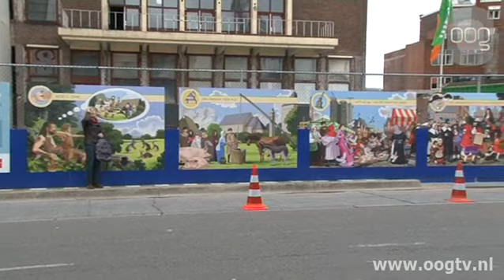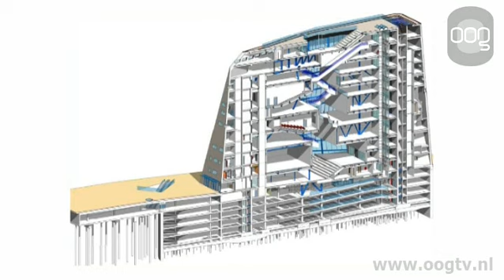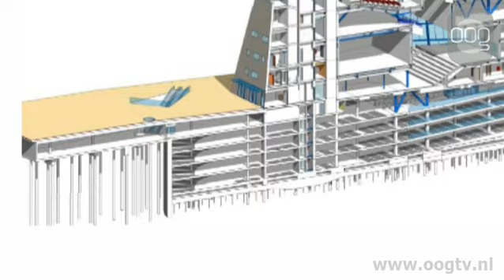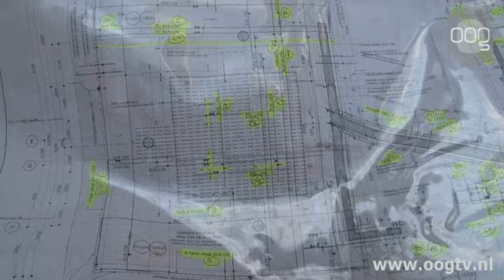Achter de Rooilijn 27-5-2014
In deze afl: er hangen weer nieuwe strips rond de bouwplaats aan de oostwand van de Grote Markt. Op het Forumterrein is men druk met het aanbrengen van de poeren. Deze blokken zwaar gewapend beton dragen straks gewichten tot 3 wel miljoen kilo! En de sloop van het oude Vindicatpand is vorige week even onderbroken geweest door de vondst van asbest.